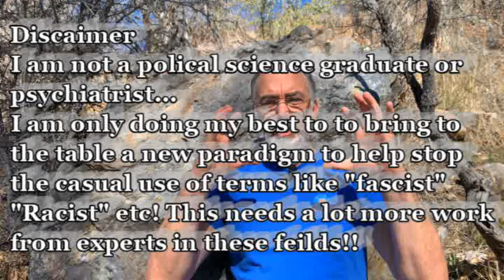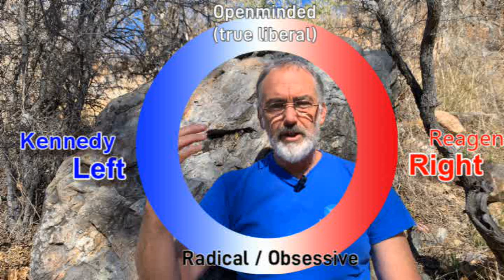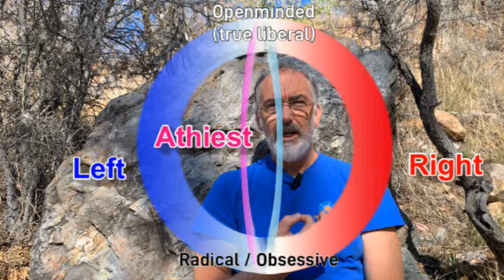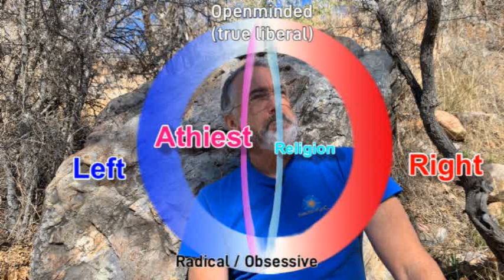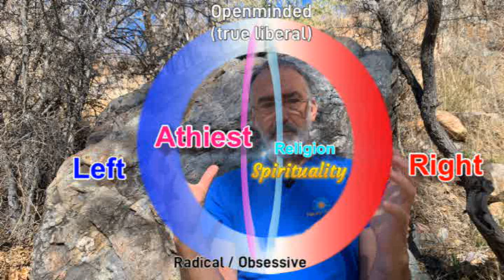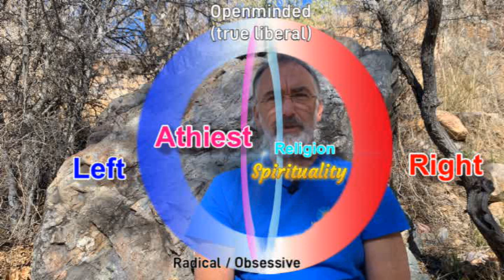3D Right left Political Paradigm